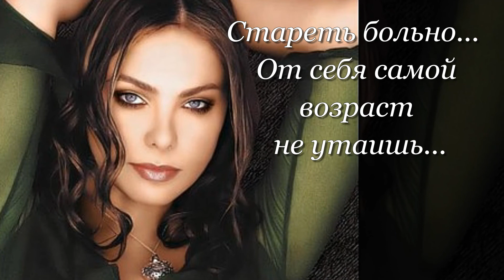Орнелла Мути:«Я привыкла жить сегодняшним днем»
«Я не делаю тайны из своих лет и, наверное, это идет мне на пользу. Так как люди дают мне намного меньше, нежели есть на самом деле,»- Орнелла Мути.

Мерьем Узерли:«Я стала острее чувствовать любовь»

Анджелина Джоли:„Мне бы хотелось чаще заниматься сексом."

Николь Кидман:"Влюбиться — это очень смелый поступок..."